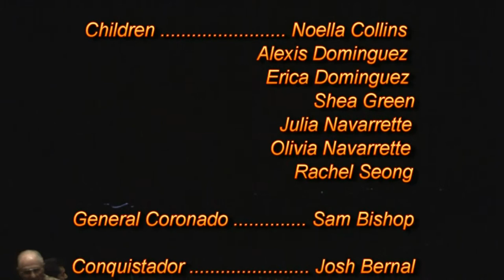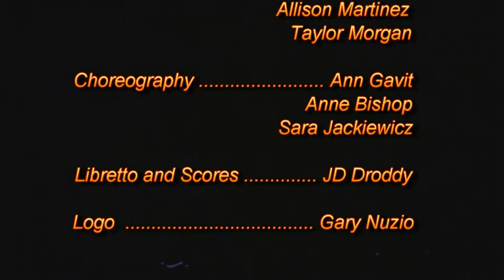Manuela's Dream from Lady of White Sands Ballet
Description: This video is from "The Lady of White Sands" Ballet by JD Droddy, produced in 2012 by New Mexico State University Dance Program in association with the Pan American Dance Institute. In this clip, Manuel has just learned that her betrothed, Hernando, will be leaving Mexico City the next day with General Francisco Coronado's Conquistadores to explore the Lands to the North. She and Hernando decide to postpone their wedding until he returns. She lies down to sleep and dreams of Hernando and their future wedding.